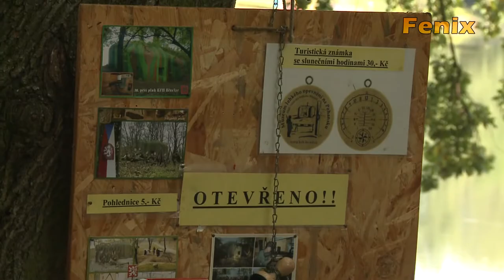Břeclav: 75. výročí mobilisace 22.9.2013